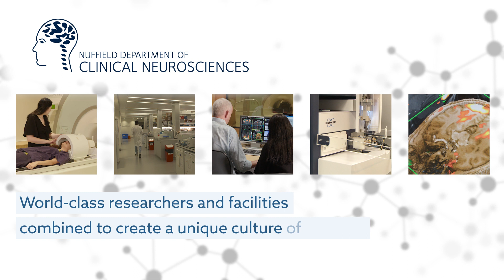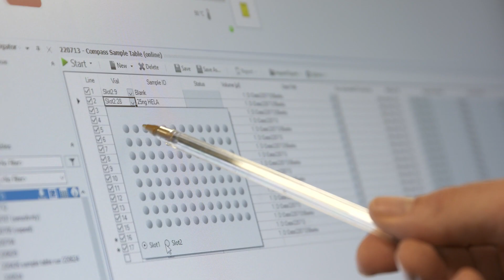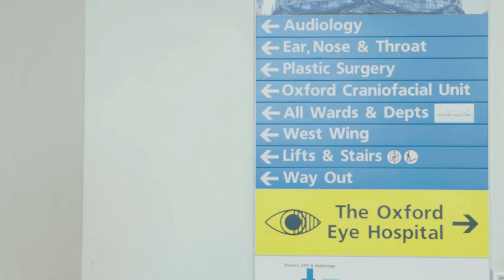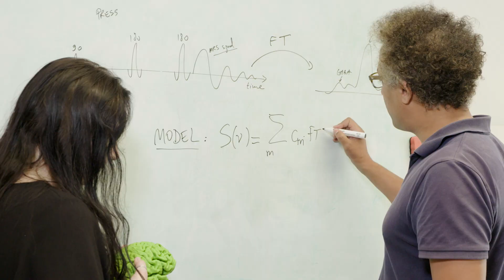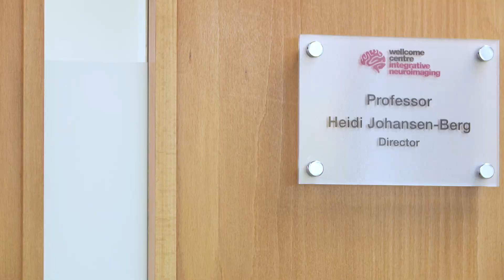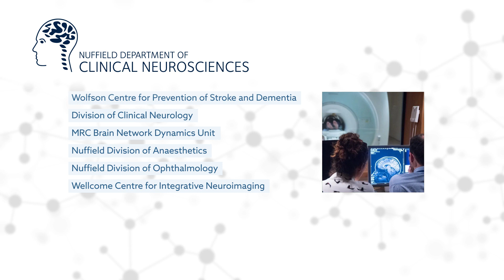Nuffield Department of Clinical Neurosciences Graduate Studies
Find out from six our our DPhil students what it's like to do graduate study in our Department at the University of Oxford.